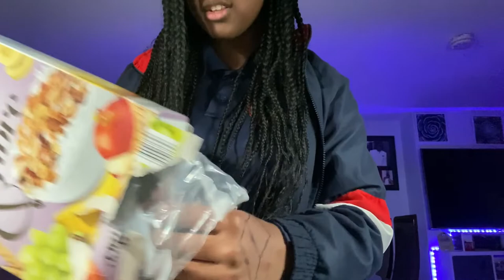UK lockdown school morning routine 2021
Social Medias💗

1.11

2.England

Editing software?
3.Vllo & InShot

4.iPhone 11